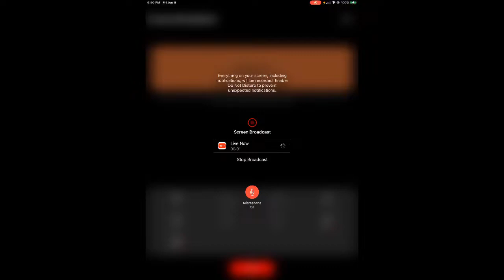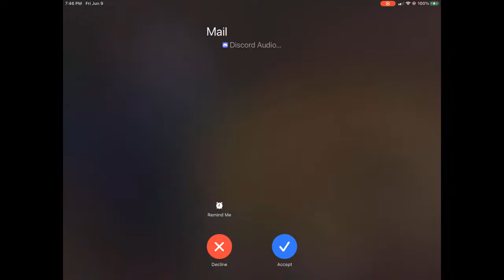Modded Minecraft Stream #2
Second stream of the modded survival